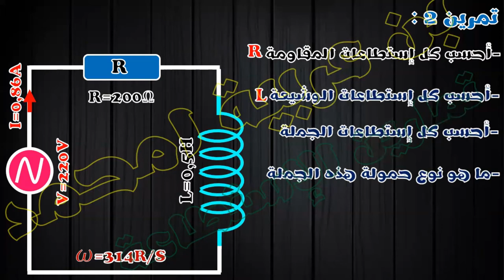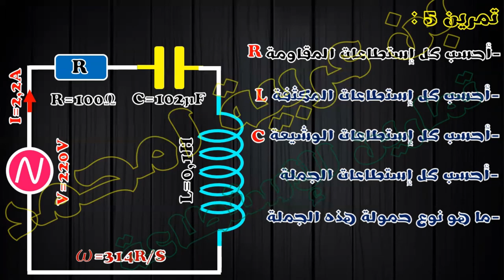تمارين الإستطاعات بكالوريا هندسة كهربائية 2023